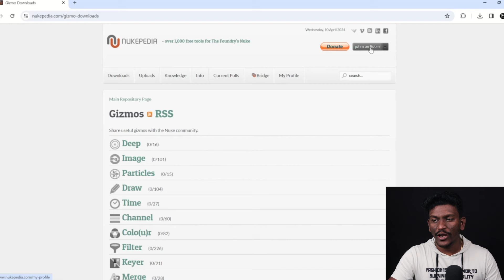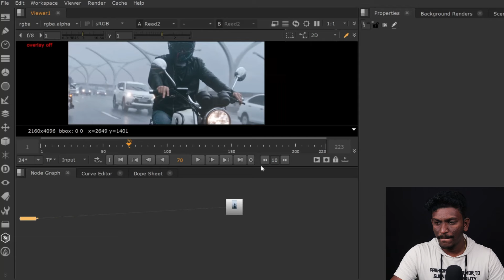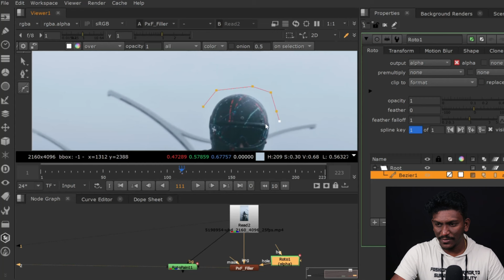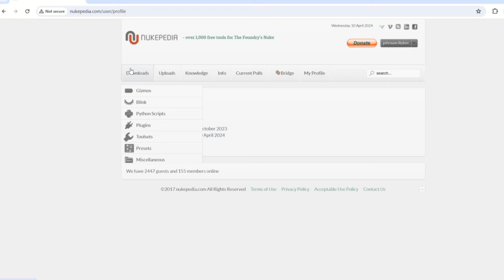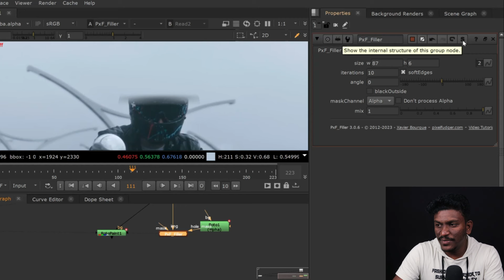Nukepedia is very useful for VFX Artist.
Every VFX Artist have to use Nukepedia. Here you can see lot of gizmos and new update about nuke.